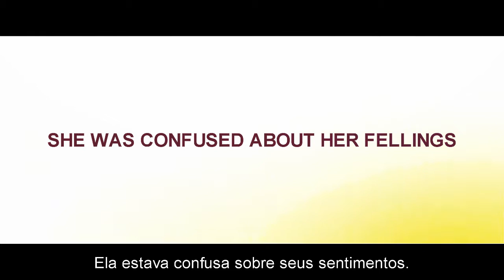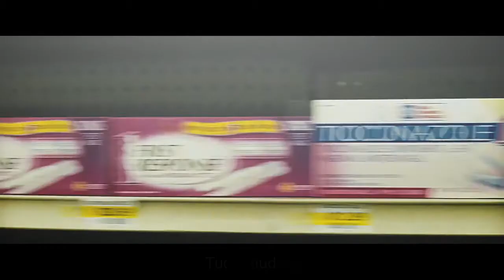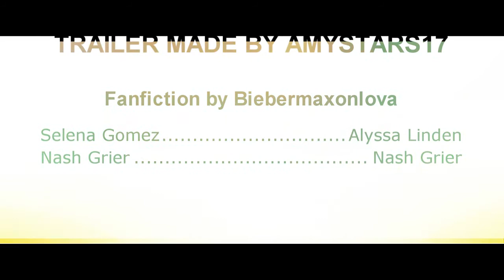my world | trailer.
HD PLEASE.

SINOPSE:
“Agora eu não sou um louco, jamais me imaginei não fazer isso, e cá estou eu. Apaixonado pela minha ex-aluna.” Alyssa queria entrar na faculdade, entretanto ela terá que adiar por nove, lindos, meses. Formar uma família nunca é fácil, porém quando estamos com a pessoa que julgamos amar tudo fica mais leve e compreensivo. O que antes era dois agora vai ser três. Alyssa, eu amo você por isso.  “Vamos ser uma família agora, Nash.”